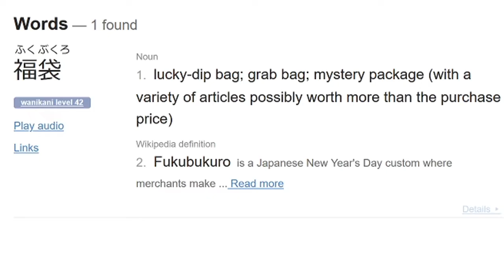Crypt Crossing 2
Still need a fishing rod, still need foreign fruit, still have problems looking after snowmen.

End song is "I'm gonna make her mine" from Yakuza 0